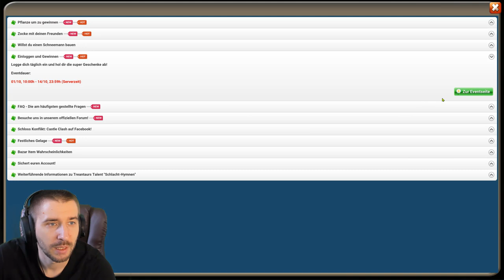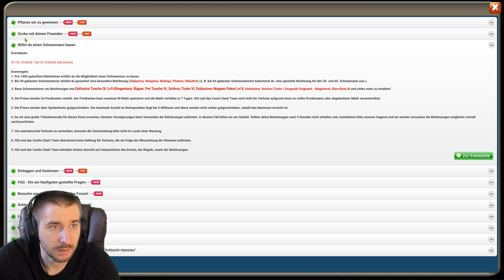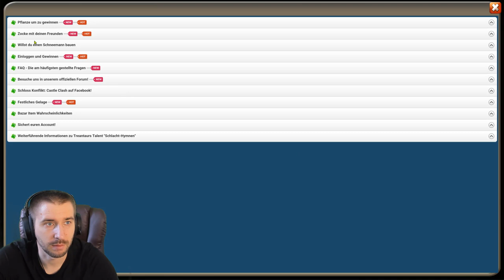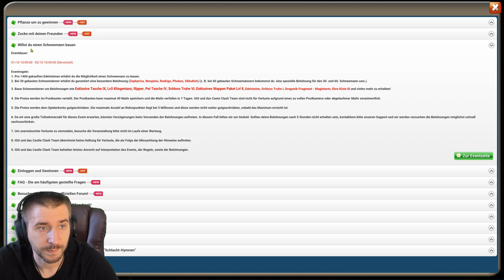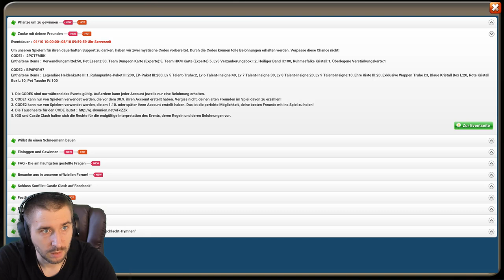ЖОСТКИЕ ПЛЮХИ НА ХАЛЯВУ \ НОВЫЙ КАЛЕНДАРЬ ЛЕТА \ БИТВА ЗАМКОВ \ CASTLE CLASH